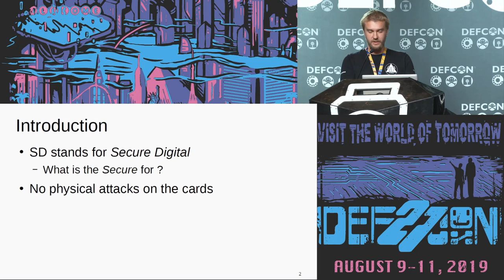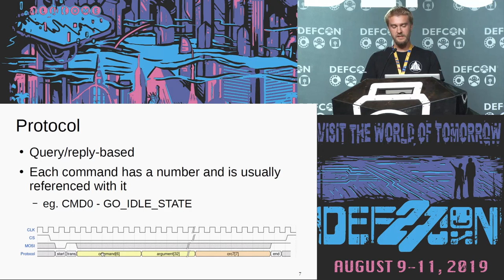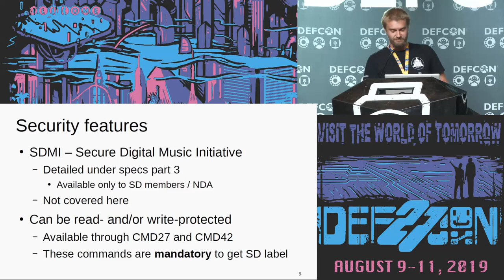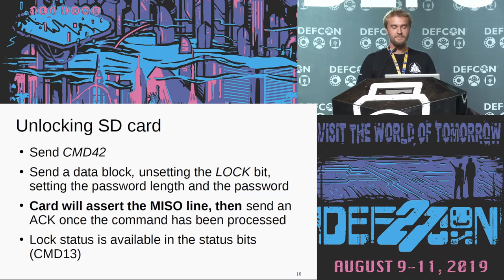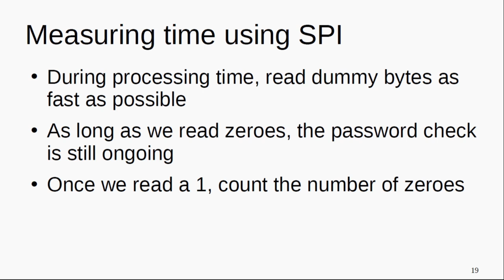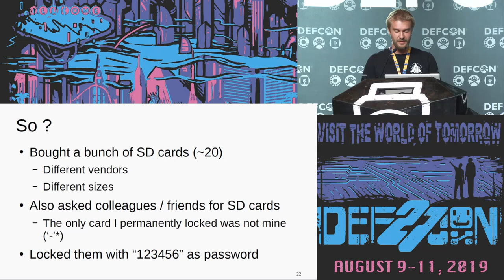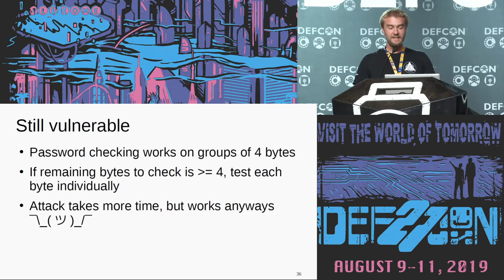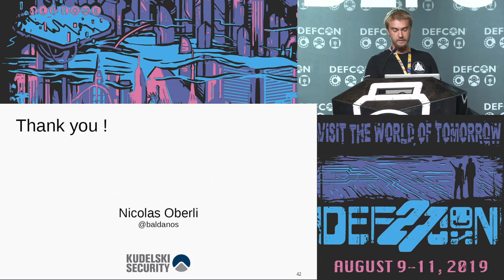Nicolas Oberli - Poking the S in SD Cards - DEF CON 27 Conference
Ever wonder why the S in SD cards stands for Secure? Well, it turns out that it is possible to read and/or write protect these cards by software using specific commands. As you might expect, this process isn’t as "secure" as the name implies leading to multiple issues. This talk will present some of these features and the vulnerabilities discovered while poking at cards from various manufacturers. The equipment used in this talk is quite easily attainable allowing for easy replication and learning about these attacks.

Nicolas Oberli
Nicolas works as a security researcher for Kudelski Security in Switzerland. His research focuses on embedded devices and communication protocols. In his spare time, he now spends more time designing CTF challenges than solving them. He is also one of the main developers of the Hydrabus hardware hacking tool and part of the BlackAlps security conference committee.